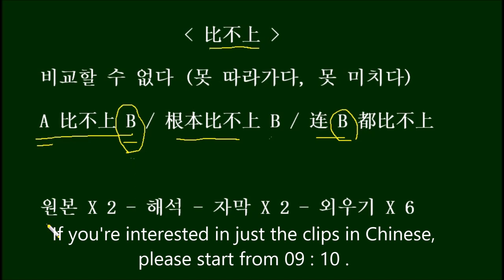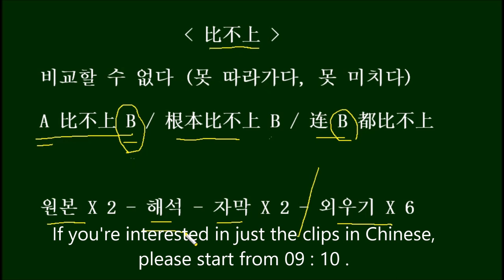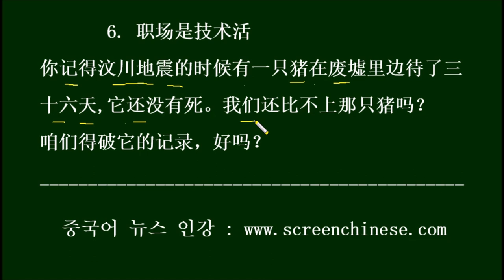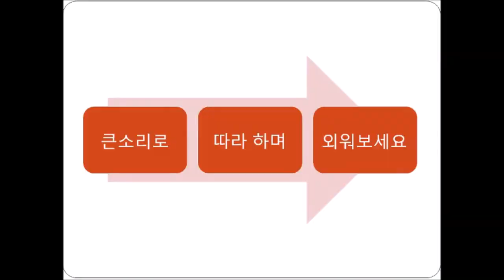【중국드라마대사로 배우는 HSK 단어 比不上】 HSK Words You Can Learn From Chinese Dramas - 比不上 中国ドラマの台詞で学ぶHSK単語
1.锦绣未央
不知道她是个怎样的人呢 / 乡下地方来的, 肯定没有什么好样子, 我看, 她连姐姐一根头发丝都比不上。
bu4 zhī dào tā shì ge zěn yàng de rén ne  / xiāng xià dì fāng lái de , kěn dìng méi yǒu shen2 me hǎo yàng zi , wǒ kàn , tā lián jiě jie yi4 gēn tóu fa4 sī dōu bǐ bu shàng 。

그녀는 어떤 사람인지 모르겠네 / 시골에서 온 사람인 걸요, 분명 시시할 거예요. 내가 보기엔 그녀는 언니의 머리카락 하나만도 못해요.

2. 理智派
那个是您的工位，我们行政部比不上你们法务部，只有总监才有办公室，所以要委屈你体察民情，跟我们挤在一起办公了。

nà ge shì nín de gōng wèi ，wǒ men xing2 zhèng bù bǐ bu shàng nǐ men fǎ wù bù ，zhi3 yǒu zǒng jiān cái yǒu bàn gōng shì ，suǒ yǐ yào wěi qū nǐ tǐ chá mín qíng ，gēn wǒ men jǐ zài yi4 qǐ bàn gōng le 。

저쪽이 당신 자리예요, 우리 총무팀은 당신네 법무팀에 비할 바가 못돼요. 총무부장만 자기 사무실이 따로 있죠. 그러니까 당신은 처우가 아쉽겠지만, 여기 상황을 살펴서 우리랑 함께 북적대며 일을 해야겠어요.

3. 微微一笑很倾城

不要这么垂头丧气的， 我们虽然输了， 但是要输得有风度。我们在技术和策划上确实比不上致一科技，也算是心服口服。

bú yào zhè me chuí tóu sàng qì de ， wǒ men suī rán shū le ， dàn shì yào shū de yǒu fēng dù 。wǒ men zài jì shù hé cè huá shàng què shí bǐ bu shàng zhì yī kē jì ，yě suàn shì xīn fú kǒu fú 。

이렇게 기죽어하지 마, 우리가 지기는 했지만, 품위있게 져야지. 우리는 기술이나 기획 측면에서 확실히 致一IT 회사에 비교할 바가 못됐어. 마음으로도 입으로도 깔끔하게 진 걸 인정해.

4. 亲爱的，热爱的

想一想，我根本比不上她的勇敢，我连爱一个人的勇气都没有/ 来，饭可以不吃 但酒必须得喝。

xiǎng yi xiǎng ，wǒ gēn běn bǐ bú shàng tā de yǒng gǎn ，wǒ lián ài yi2 ge rén de yǒng qì dōu méi yǒu  / lái ，fàn kě yǐ bu4 chī  dàn jiǔ bì xū dei3 hē 。

생각해보면, 나는 전혀 그녀의 용감함에 비할 바가 못된다. 나는 누군가를 사랑할 용기조차 가지지 못했다 / 자자, 밥은 안 먹어도 되지만, 술은 꼭 마셔야 해.

5. 亲爱的，热爱的

但我们就在这儿了可以吗？就到这里吧。/ 我到底哪里比不上韩商言？你告诉我 我可以改啊

dàn wǒ men jiù zài zhèr le kě yǐ ma ？jiù dào zhèlǐ ba 。/ wǒ dào dǐ nǎ lǐ bǐ bu shàng hán shāng yán ？nǐ gào sù wǒ  wǒ kě yǐ gǎi ā

우리 이제 이 정도로 하죠, 이제 그만 해요. / 내가 도대체 어떤 점에서 한상옌보다 못한대? 알려주면 고칠게.

6. 职场是技术活
你记得汶川地震的时候，有一只猪在废墟里边待了三十六天，它还没有死。我们还比不上那只猪吗？咱们得破它的记录好吗?

nǐ jì de wèn chuān dì zhèn de shí hou ，yǒu yi4 zhī zhū zài fèi xū lǐ biān dai1 le sān shí liù tiān, tā hái méi yǒu sǐ, wǒ men hái bǐ bu shàng nà zhī zhū ma? zán men dei3 pò tā de jì lù, hǎo ma ?

원추안 지진 때 돼지 한 마리가 폐허 속에서 36일이나 있었는데도 안 죽었던 거 기억해? 우리가 그 돼지보다도 못하단 말인가? 우린 그 기록을 깨야지, 안 그래?